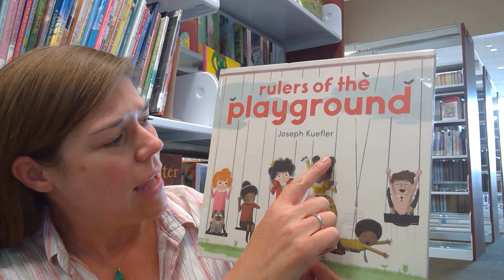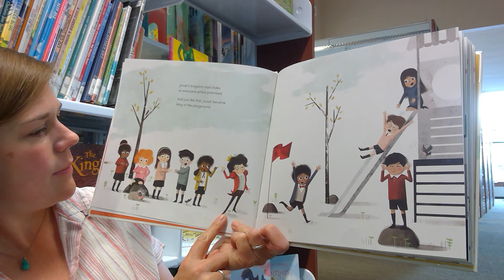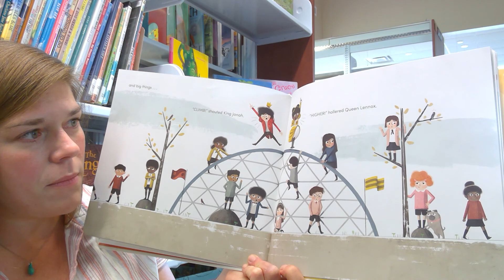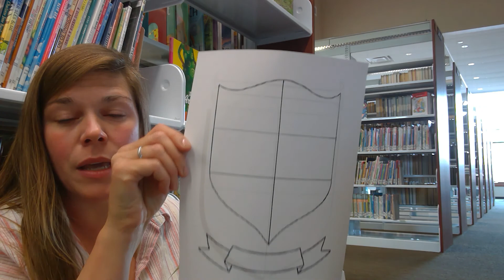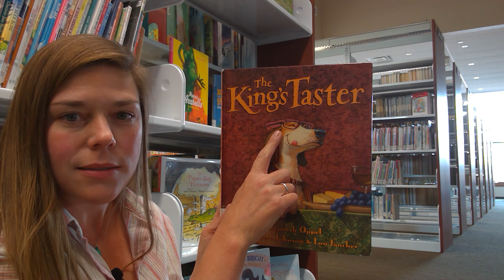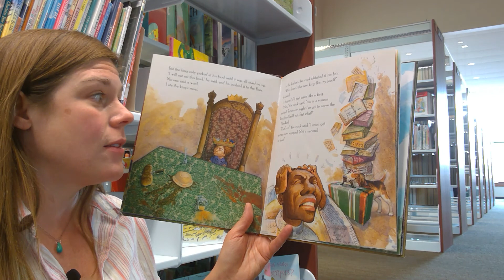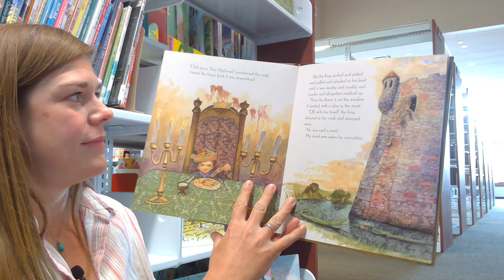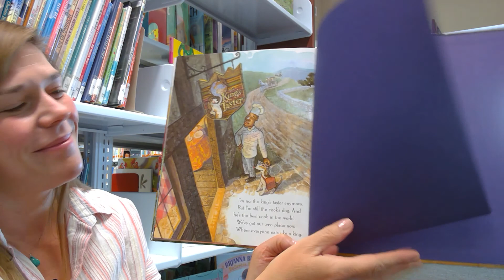Storytime Online #12 - June 23, 2020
There's a special delivery and a little magic here in Storytime Online during week 4 of our Summer Reading Program!  Watch to see if Larry the Library Gnome leaves us a new clue...  If you haven't already, click to subscribe so you'll always know when a new video from your friends at APL is published.

Stories and Songs

"Rulers of the Playground" written and illustrated by Joseph Kuefler

"The King's Taster" by Kenneth Oppel, illustrated by Steve Johnson and Lou Fancher

"See Ya Later, Alligator" adapted from Jbrary.com